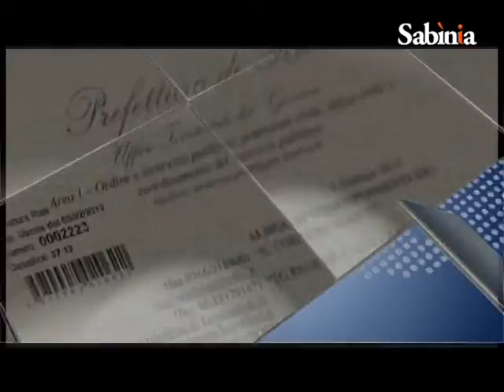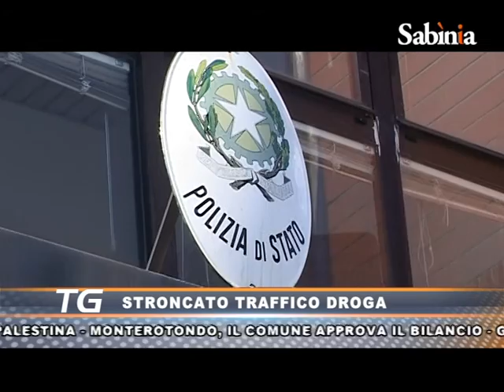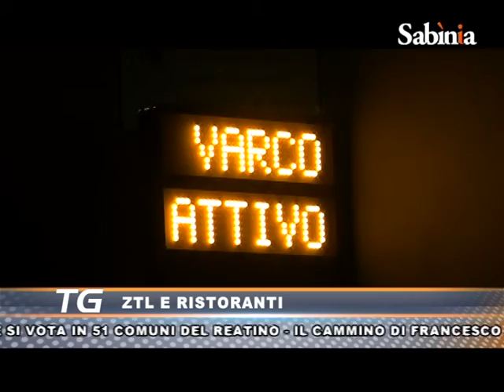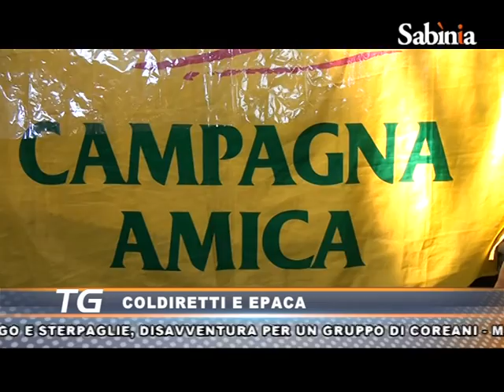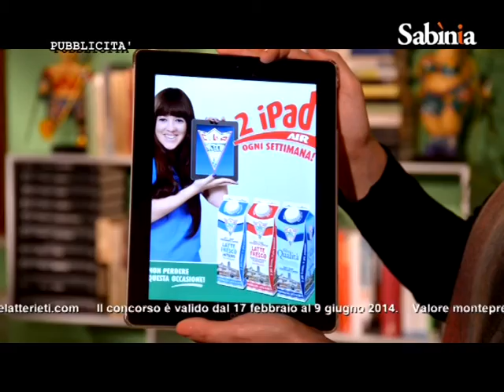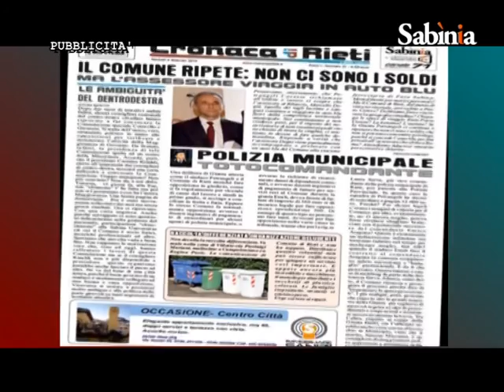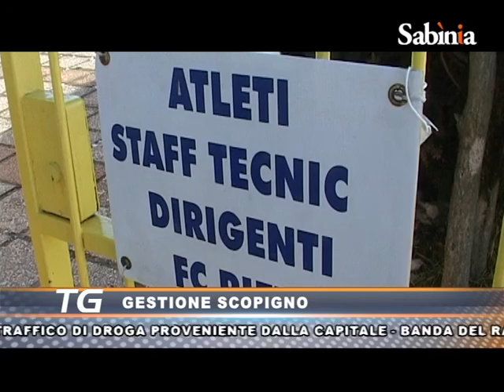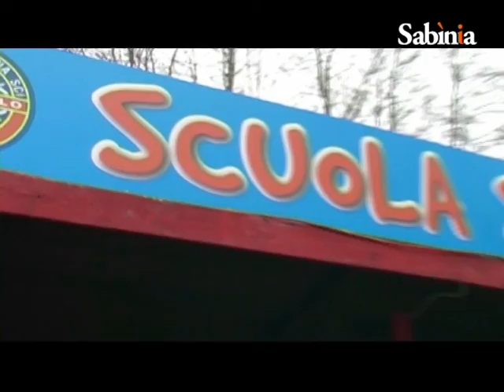Sabinia Silver tv - tg 03 04 14